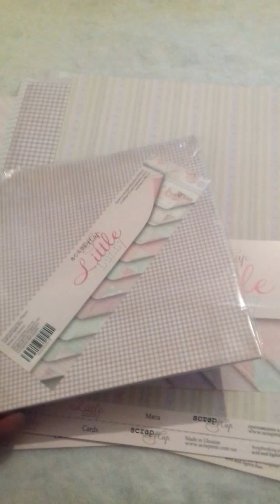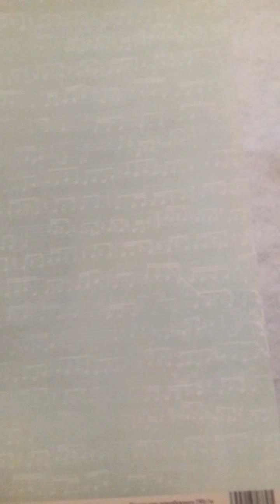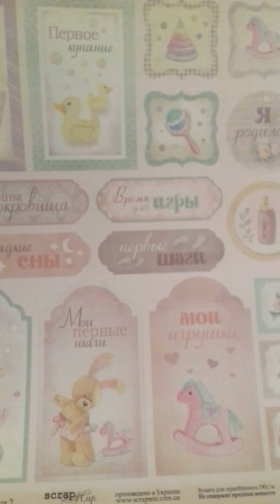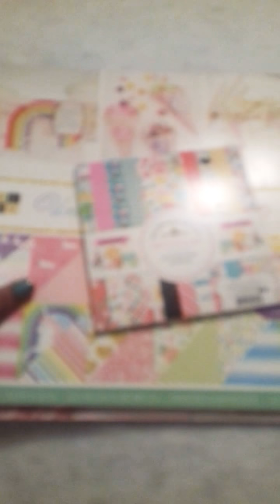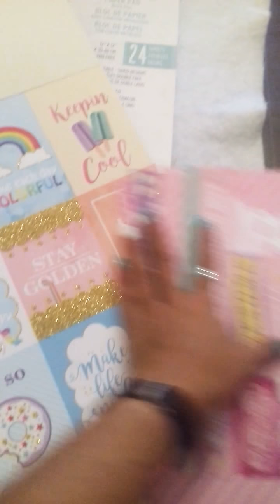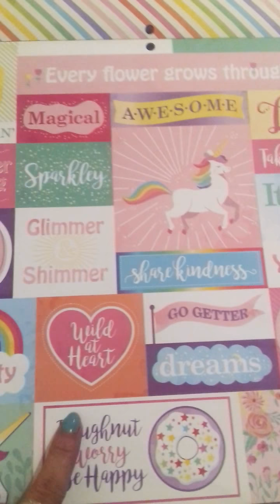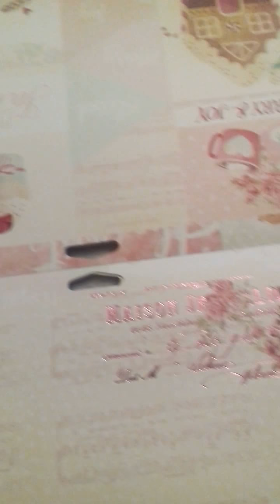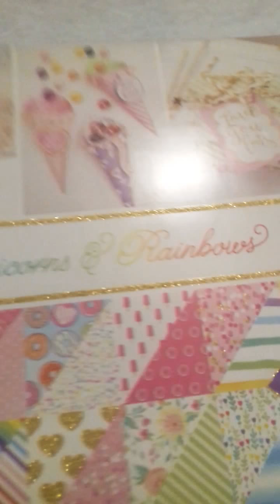Compritas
Compritas en Más scrap y Kimidori